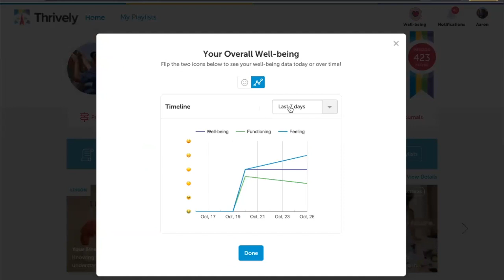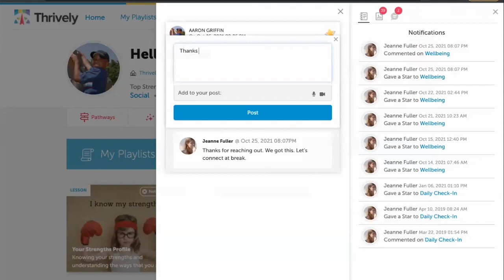Well Being Index with Thrively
Check the wellness of your students in 60 seconds with Thrively and the Well-being Index.